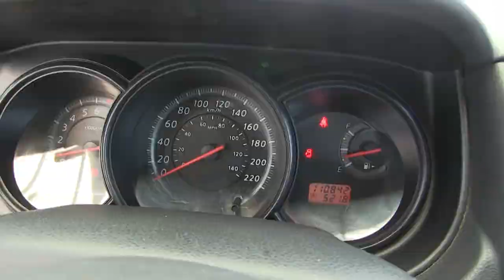Nissan / Tiida / 2016-k196567